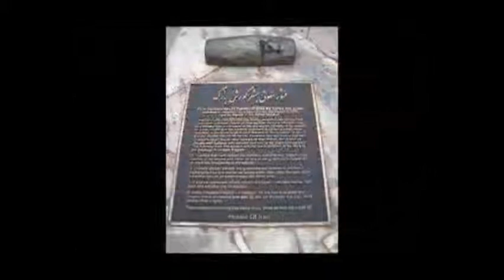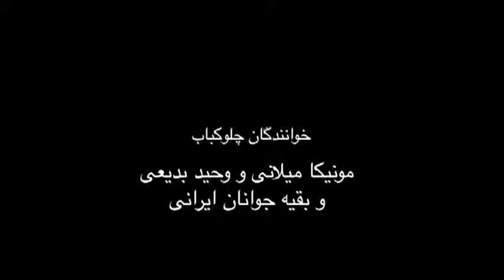Sorood'eh Meli'eh "Kababeh Iran" , a United-by-Shekam & Tow-Ra San-nan-Nah TV program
for: United Shekam of Arians - hargez goros-neh Ma-baash ... keh Enghelabat aayad-ash !